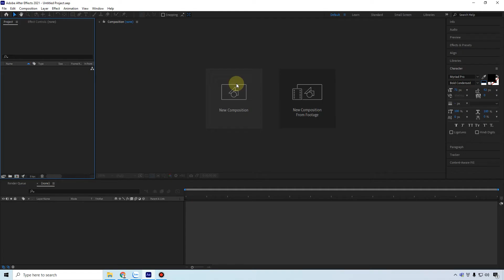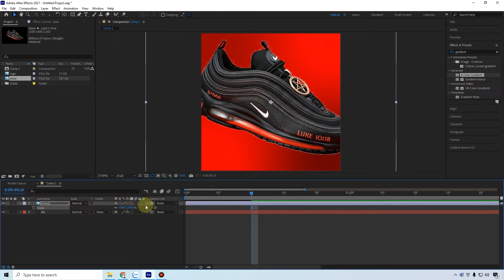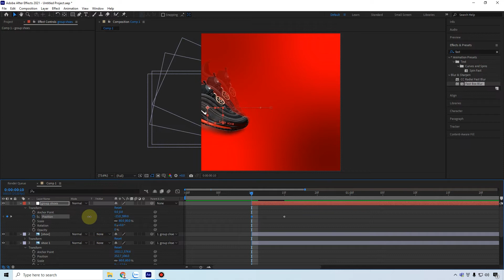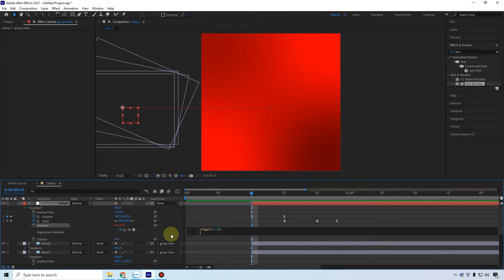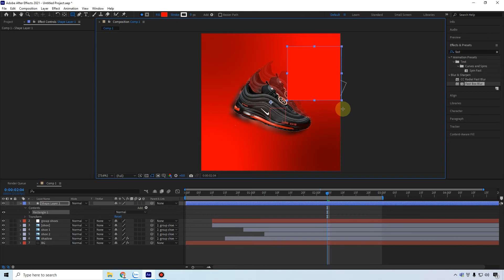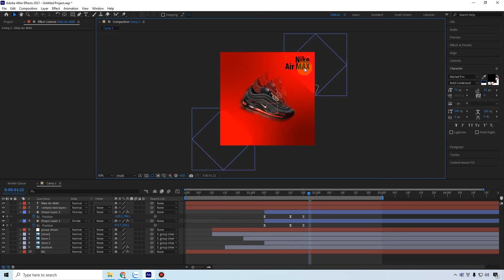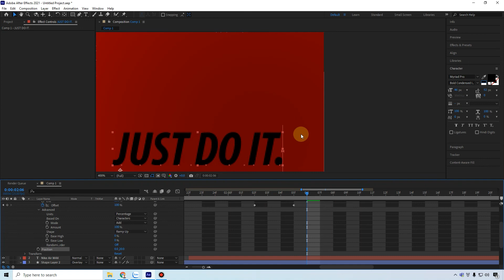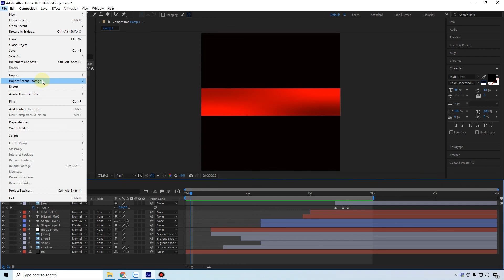AFTER EFFECT - BÀI 5 - NIKE BANNER